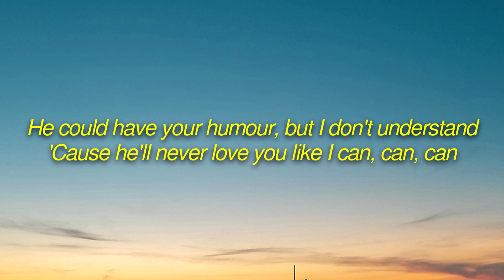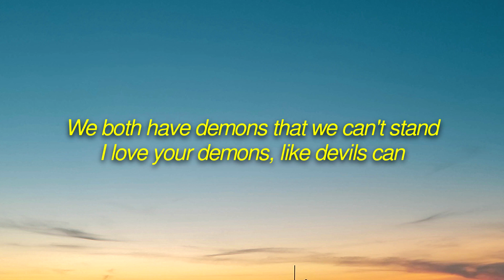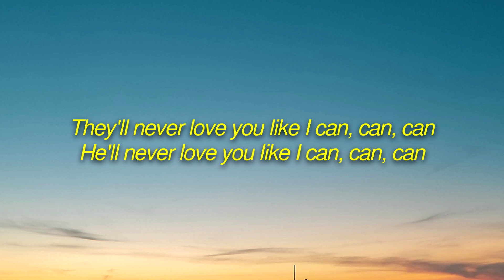Sam Smith - Like I Can (Lyrics)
🎤 Lyrics: Sam Smith - Like I Can